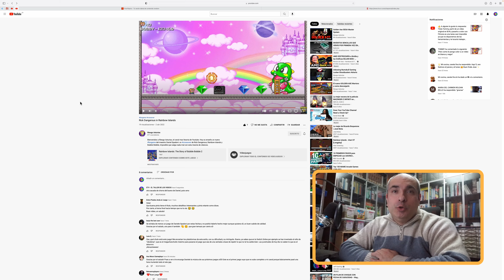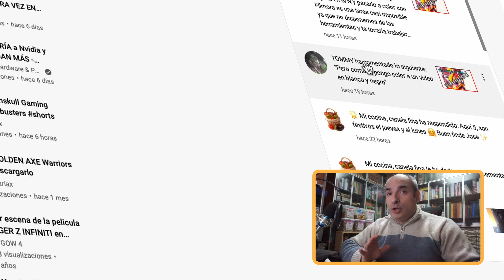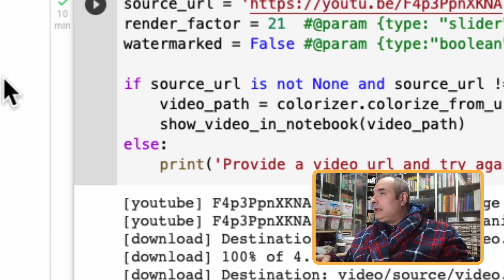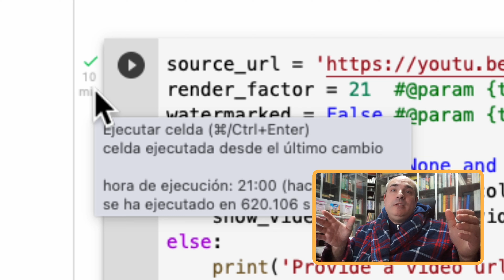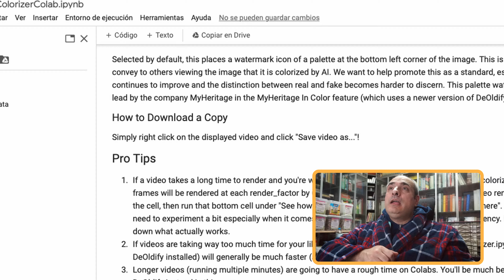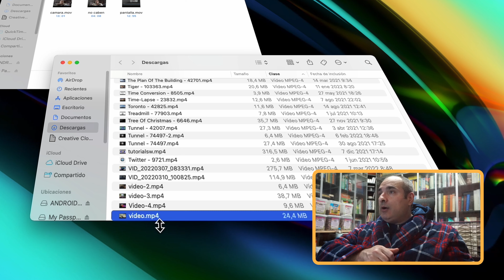Convierte tus vídeos de Blanco y Negro🦓 a🌈 Color TOTALMENTE 🅶🆁🅰🆃🅸🆂